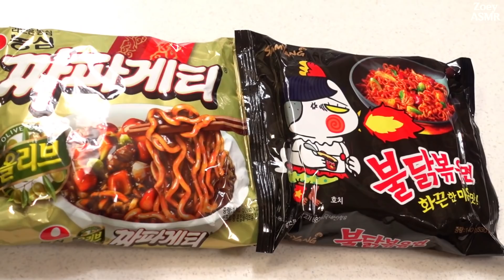ASMR BLACK BEAN NOODLES + FIRE NOODLES 불닭게티 먹방 NO TALKING EATING SOUNDS MUKBANG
Hi guys~! In this video, I am eating black bean noodles + spicy fire noodles. It's a mix of two popular ramen noodles.

안녕하세요~ 이번에는 불닭볶음면과 짜파게티를 함께 섞어먹어봤습니다. 아주 맛있어요. 이렇게 먹으니까 매운맛이 별로 안느껴지더라구요.

♥ Please turn on the substitles.
자막을 보시려면 설정에서 선택해주세요